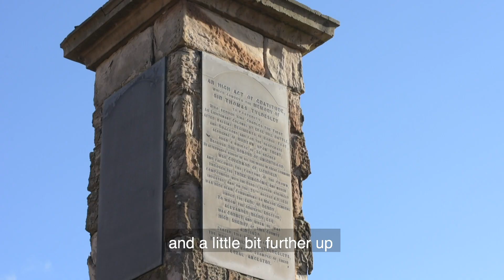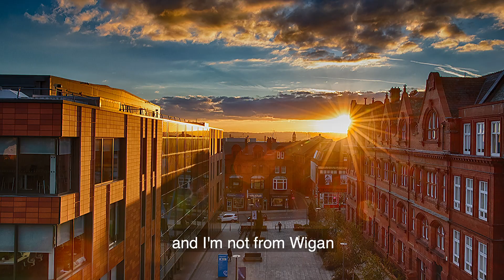This is Wigan Presents... Wigan International Jazz Festival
Wigan is home to one of the most well respected International Jazz Festivals in the world. Over the past 35 years, WIJF has played host to Jazz supperstars such as Jools Holland, Dave Brubeck, Diana Krall, and the Count Basie Orchestra, who have played in front of packed out audiences and put Wigan on the map.

This interview features Ian Darrington MBE, the founder of WIJF, taking a look back at the history of the festival.